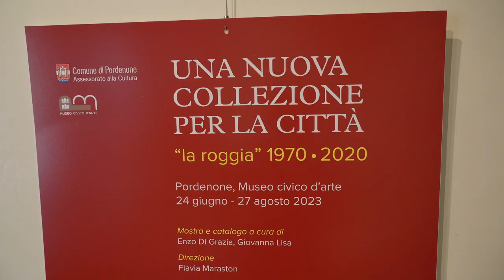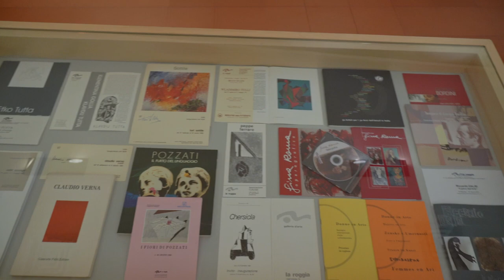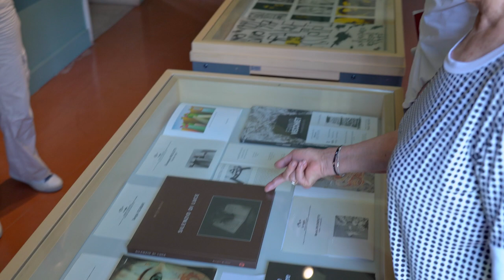La roggia 1970-2020: "Una nuova collezione per la città"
È stata presentata “Una nuova collezione per la città. La roggia 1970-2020” mostra che sarà inaugurata presso il Museo civico d’Arte di Pordenone sabato 24 giugno alle ore 18. L’esposizione presenta una settantina di opere che l’Associazione culturale “La roggia” ha donato al Comune di Pordenone e documenta l’attività culturale durata 5 decenni, nella quale il sodalizio ha promosso, diffuso e valorizzato le arti visive contemporanee, con un particolare riguardo al nostro territorio. Sono numerosi gli artisti di pregio che si riconoscono dai loro quadri e che dimostrano che Pordenone è sempre stata una realtà artistica degna di nota: Bruno Barborini, Esa Bianchi, Fausto de Marinis, Giuseppe Nicoletti, Giuseppe Onesti, Antonio Crivellari, Sergio Scabar, Guido Cecere, Gianni Pasotti, Giammarco Roccagli, Flavio Val, Guerino Dirindin e molti altri. La mostra è ad ingresso gratuito e sarà visitabile dal 24 giugno al 27 agosto, da giovedì a domenica, dalle 15 alle 19.